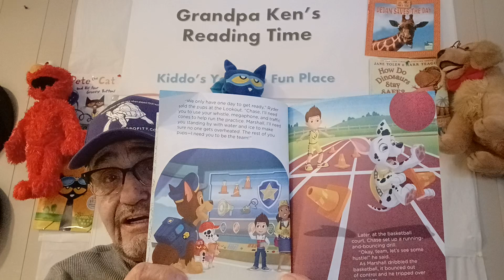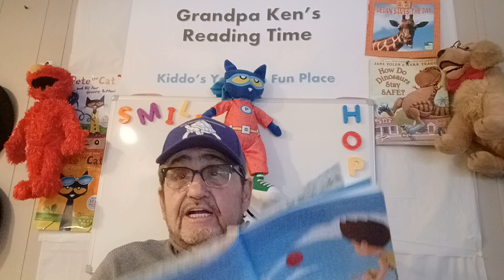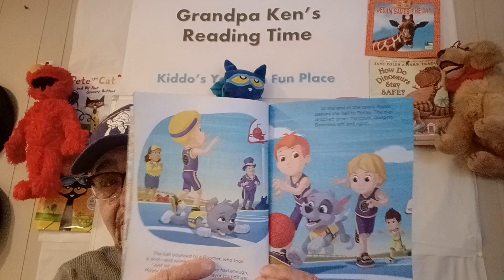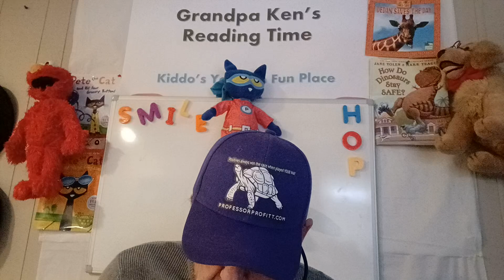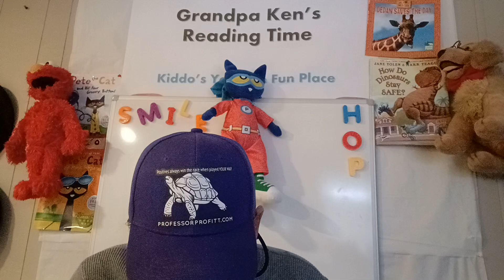Paw Patrol 🐾 All Stars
Pups save the day